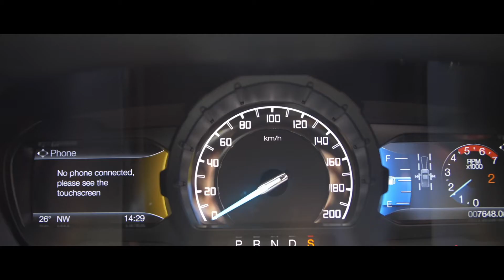Behind the Scenes on a Ford Ranger THUNDER advert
We recently captured some Photographs & Video Content for Barloworld Ford N1 City. We alway have great fun doing what we do. Herewith a few Behind the scenes as well as the Video we created for them.

Photography: Heinrich Knoetze
Videography: Garth Malpas
Well done team Garth & Heinrich on a great shoot.

Should you require a Video advert have a look to see what we can do for you and you business.